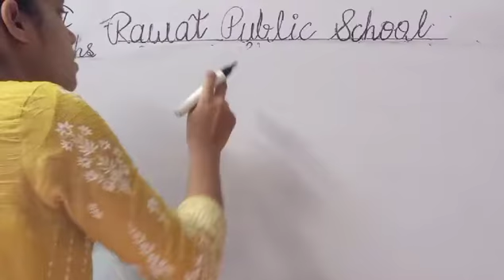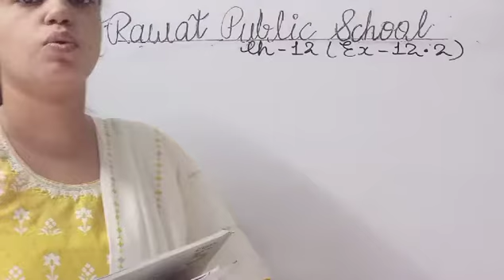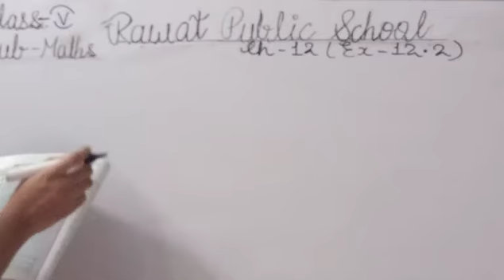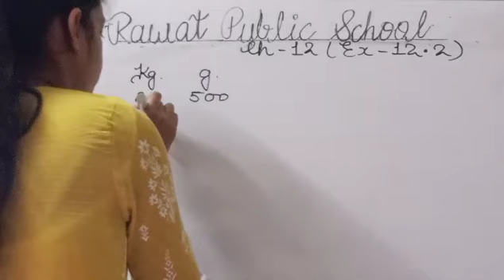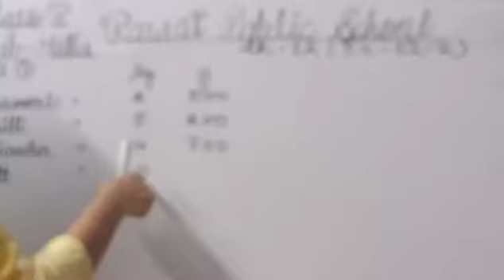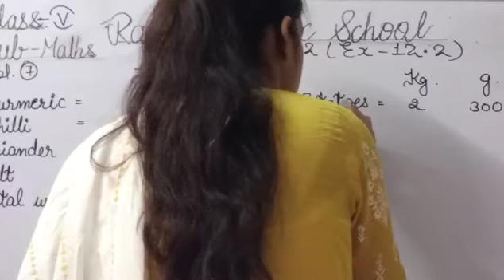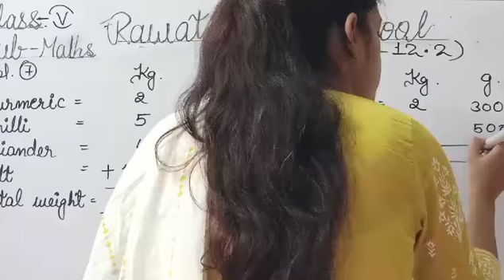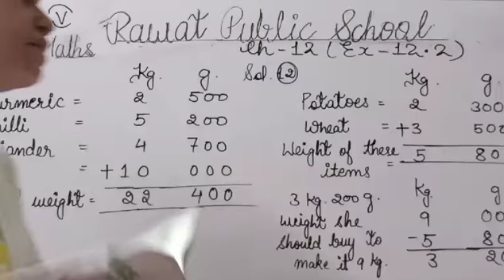E.M, Class - 5th, Sub - Maths